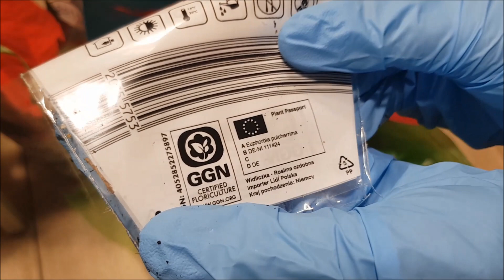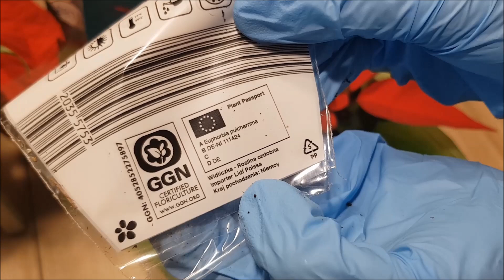Gwiazda Betlejemska - Poinsecja - Wilczomlecz Nadobny . Z ziemi do hydroponiki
Witam serdecznie , Chrystmasowy klimat tuż tuż , czas na Gwiazdę :D .
Zakupione w aktualnej ofercie Lidla ( 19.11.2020 ) w cenie 3.99 za sztuke :)